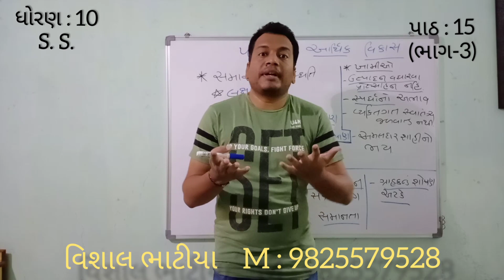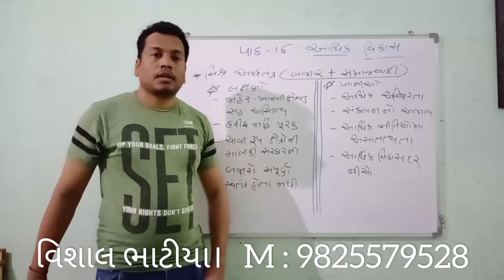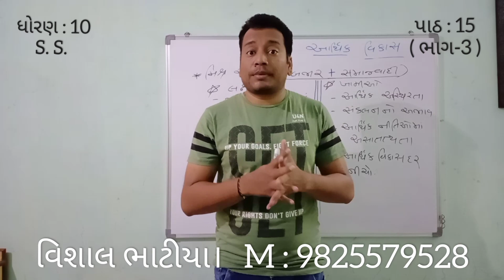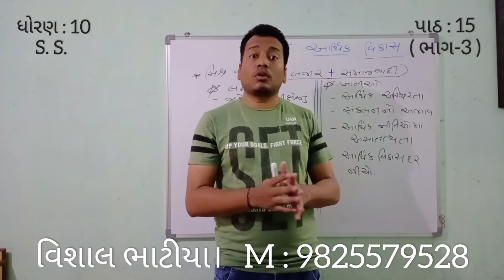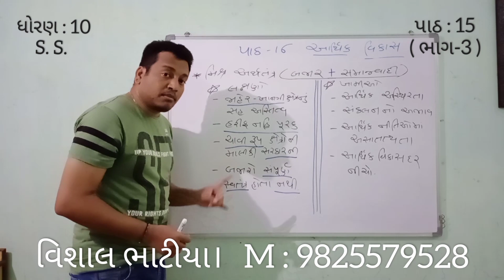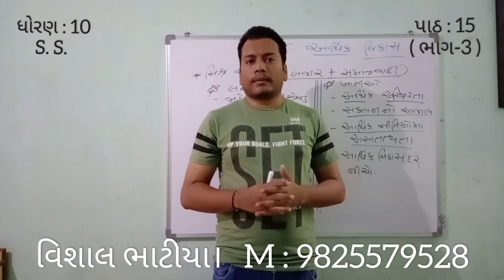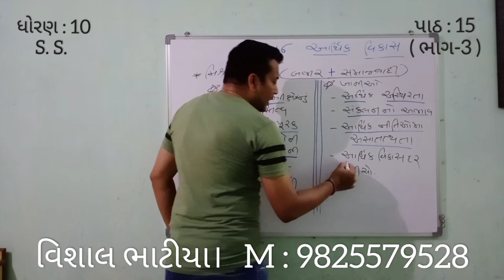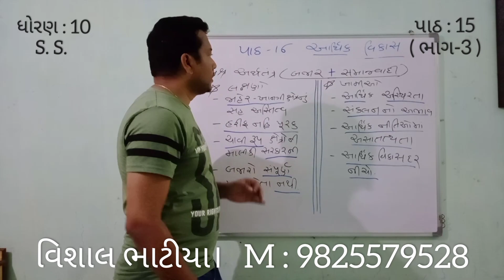ધોરણ- 10 S.S. CH - 15 આર્થિક વિકાસ- 3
આપના પરીવાર તથા મિત્રોના બાળકોના સારા પરિણામ માટે  *SHARE* અવશ્ય કરો.